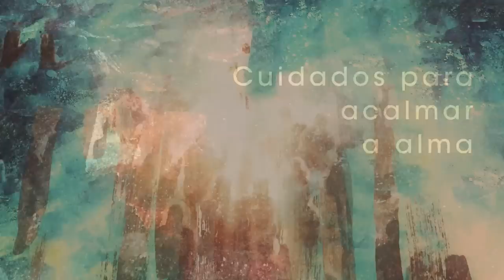Homilia Diária - 12º Domingo do Tempo Comum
O Senhor está ao nosso lado, nos defende e nos reveste de coragem em nossa missão de anunciadores do seu Reino.